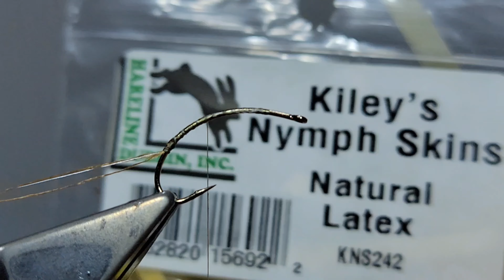The Ultimate October Caddis Pupa Fly Tying Tutorial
flytying fishing caddisflies Here's one method of tying a killer, October Caddis Pupa fly pattern. Family Limnephilidae.

The Limnephilidae is one of the more diverse families in northern latitudes, including 252 species and 41 genera in North America (this is why they are known as the Northern Caddisflies). There are a few genera that live in the Midwest and South.

Most are shredding herbivores or detritivores. This group is well known for their diversity in cases materials and architecture, which at the genus or species level can often be used to aid in identification.

Material List:
Hook- Core 1167 (Sz. 8-10)

Underbody- Spirit River Mottled Nymph Blend Dub (Caddis Cream)

Lateral Lines- 140D Flat Thread (Brown)

Wings- GVS or J:Son Synthetic Wing Material or Swiss Straw (Brown) and Burners

Eyes- Maxima Chameleon (20lb.)